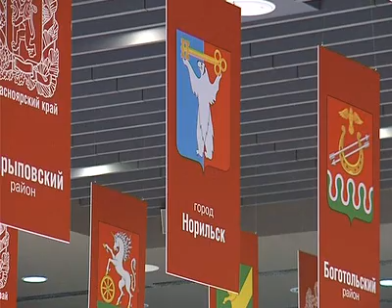Афонтово: Съезд депутатов Красноярского края